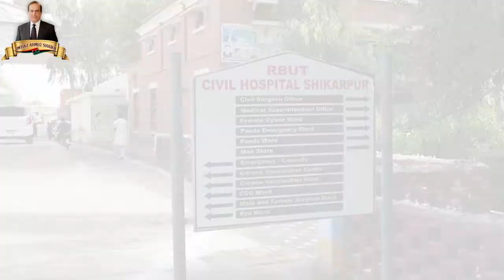Imtiaz Ahmed Shaikh inaugurated NICVD's 24th Chest Pain Unit at R.B.U.T. Civil Hospital Shikarpur.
Sindh Energy Minister Mr. Imtiaz Ahmed Shaikh inaugurated NICVD's 24th Chest Pain Unit at R.B.U.T. Civil Hospital Shikarpur.